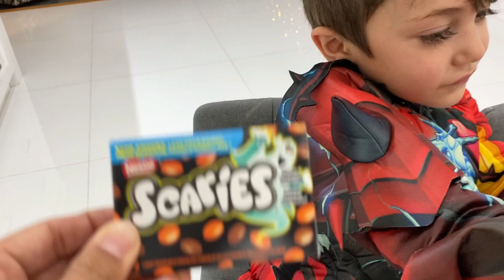Zack go trick or treating for Halloween Candy